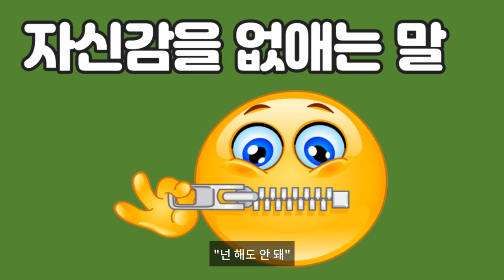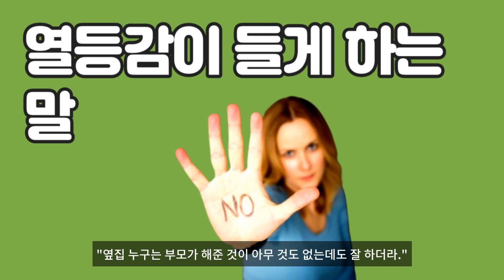부모가 자녀에게 절대 해서는 안될 말 31가지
가끔 화가 날 경우 아이들에게 별 생각없이 하는 말이 자칫’비수’로 꽂힐 수도 있다. 부모 입장에서 “이런 말이 뭐가 문제되냐?”고 향변할 수도 있겠지만, 자녀 입장에서는 무시를 당하거나 부담감으로 만들 수도 있다. 자녀를 이해하고 소통하는 ‘대화법’을 찾아보자.
자존심에 상처를 주는말.
1. “그러고도 너가 남자(여자)니?”
2. “네 주제에…”
3. “쓸모없는 녀석 같으니라고…”
4. “너 도대체 몇살이니?”
자신감을 없애는 말.
5. “넌 정말 구제 불능이야.”
6. “바보야? 그것도 모르냐.”
7. “넌 해도 안 돼”
8. “넌 누굴 닮아서 그 모양이냐.”
자율성을 해치는 말.
9.”시키는 일이나 해.”
10. “내 말이 맞아, 너가 무엇을 안다고…”
11. “그 옷이 너한테 어울리지 않아.”
12. “한번만 더 반찬 투정하면 다신 밥 안줄 거야.”
부담을 주는 말
13.”실패하면 절대로 안돼.”
14. “엄마는 너 밖에 없어.”
15. “다 널 위해서 그러는 거야.”
16. “넌 우리 집의 기둥이야.”
불안하게 하는 말.
17. “여기 놔두고 가버릴 거야.”
18. “말 안들을 거면 없어져 버려.”
19. “너 같은 애는 엄마(아빠) 자식이 아니야.”
20. “아이고 못 살아, 너 죽고 나 죽자.”
창조성을 없애는 말.
21. “그런 건 크면 다 알게 돼.”
22. “지금 바빠 물어보지 마.”
23. 쓸데 없는 짓 하지 말고 공부나 해.”
24. “그런 말도 안 되는 소리 하지 마.”
의욕을 상실하게 하는 말.
25. “너가 웬일이니 공부를 다 하게.”
26. “올라가지 못할 나무는 쳐다보지도 말랬지.”
27. “조그만 것이 겉멋만 들어가지고…”
28. “또 하다가 중간에 그만 두게?”
열등감이 들게 하는 말.
29. “걔는 벌써 다음 학년 과정 다 떼었더라.”
30. “옆집 누구는 부모가 해준 것이 아무 것도 없는데도 잘 하더라.”
31. “넌 왜 자꾸 다른 애들보다 못 하니?”